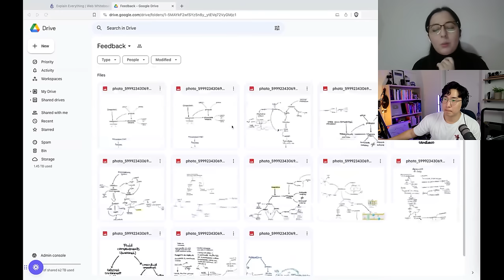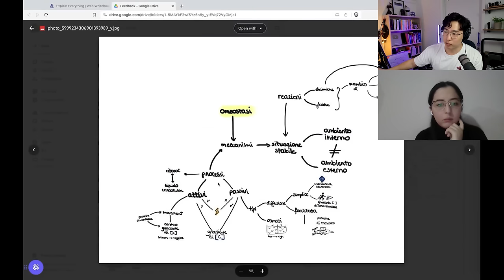How to UPGRADE your Mind Mapping (Live Coaching)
Coaching Ada on simplifying mind-mapping to avoid cognitive overload.

Learner Type Quiz (free) - Figure out your learning strengths and weaknesses

Learning System Diagnostic Quiz (free) - See how the way you learn compares to top learners

=== Timestamps ===

00:00 Upgrade your note-taking
00:49 The problem the student is facing
03:33 Mind mapping in segments
06:32 Managing your mental effort
09:39 Working in layers
13:00 How to deal with overwhelmingness
16:26 The importance of grouping and simplifying
19:50 The relationship between the number of revisions and initial encoding
20:49 How to scope a topic
24:35 How to deal with the uncertainty of trying new things